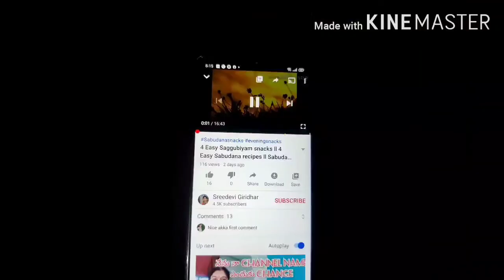మహాలయ అమావాస్య రోజున పితృ కార్యాలు చేయకపోతే ఏమి జరుగుతుంది | పితృ పక్షాలు అంటే ఏమిటి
మహాలయ అమావాస్య రోజున భక్తితో పితృ కార్యాలు చేయాలి అని అంటారు పెద్దలు భాద్రపద మాసం లో పౌర్ణమి తర్వాత వచ్చే 15 రోజులు పితృ పక్షాలు అని అంటారు పక్షము అంటే పదిహేను రోజులు అని అర్థం.
ఆ సమయంలో పెద్దలను తలచుకుని పెద్దల పండుగ చేసుకోవాలి అంటారు. ఆ సమయంలో శుభకార్యాలు చేయకూడదు. ఈ భాద్రపద మాసం లో మహాలయ పక్షాలు చేయడానికి కారణం ఏమిటి, దాని విశిష్టత ఏమిటి, ఎందుకు పితృ కార్యాలు చేసుకోవాలి అని తెలపడానికి ఒక కథ ప్రాచుర్యంలో ఉన్నది. ఇలా పితృకార్యాలు చేయకపోవడం వల్ల జరిగే నష్టాలు ఏమి, ప్రతి సంవత్సరం పితృకార్యాలు చేయడం వల్ల కలిగే లాభాలు ఏమిటి, అనే విషయాలు కూడా ఈ వీడియోలో తెలియజేశాము తప్పకుండా చూడండి.

my other Playlist videos 👇

Vlogs and House Cleaning